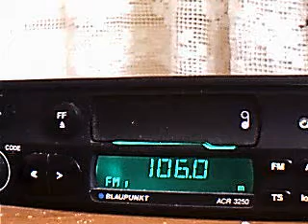oberon radio max razgrad 106mhz dx in central bucharest 8 mai 2008